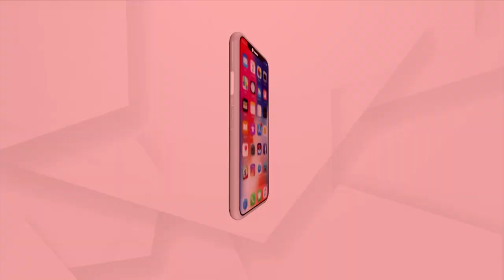ମୋଦି ସରକାରଙ୍କ ଫୋକସରେ ଆଦିମ ଜନଜାତି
ଆଦିବାସୀଙ୍କ ଆର୍ଥିକ, ସାଂସ୍କୃତିକ ଉତଥାନକୁ ମିଳିଛି ଗୁରୁତ୍ଵ। 8 ବର୍ଷରେ 5 ଗୁଣ ବଢ଼ିଛି ଜନଜାତିଙ୍କ କଲ୍ୟାଣ ପାଇଁ ଅନୁଦାନ। ବିର୍ସା ମୁଣ୍ଡାଙ୍କ ଜୟନ୍ତୀକୁ ଜନଜାତୀୟ ଗୌରବ ଦିବସ ଭାବେ କରାଯାଉଛି ପାଳନ॥